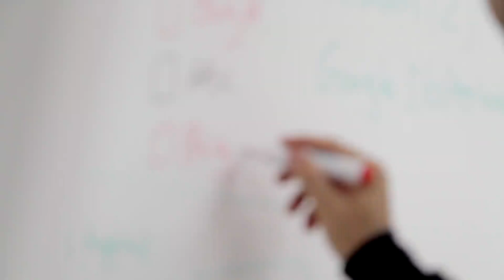Burnout I Understanding it's Impact on Daily Life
In this video let's learn about Burnout!